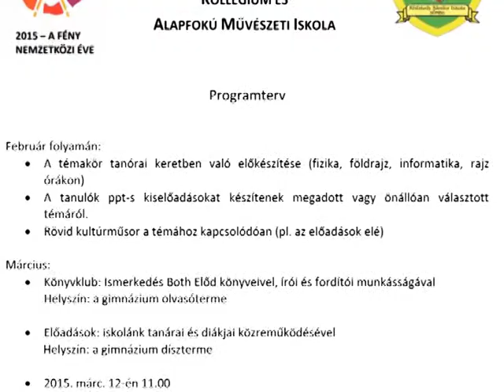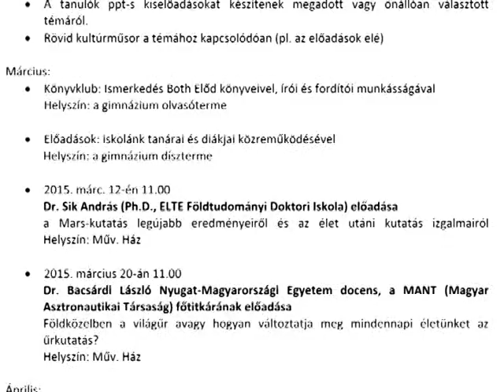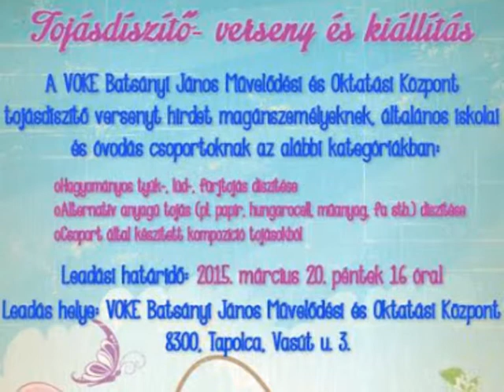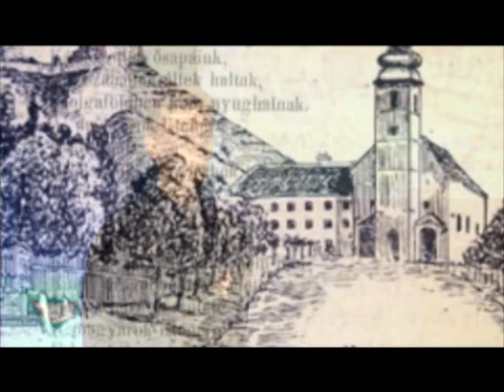Info TV 2015-03-19 adás